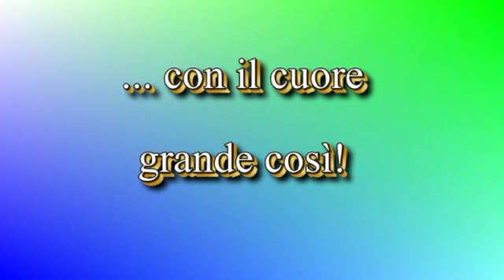Adriatica Basket Pescara 2009/10 - Quando le Tigri vanno in "B"estia!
Un anno difficilmente ripetibile: la promozione in B d'Eccellenza, tre titoli regionali giovanili con le Under 13, 15 e 19, Campionesse Regionali e Finali Nazionali 3vs3 con le Under 13, un secondo posto regionale con le Under 17.
Ruggiti di Tigre ovunque!